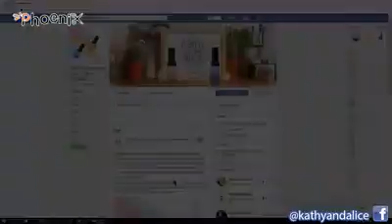Kathy and Alice by Phoenix สูตร Night Recovery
พี่แจ็ค เป็นคนผมแห้งเพราะผ่านการฟอกสีผมมา ถึงผมจะแห้งเสียแค่ไหน พี่แจ็คก็ไม่กังวลอีกต่อไป เพราะพี่แจ็คใช้เซรั่มบำรุงผม Kathy and Alice by Phoenix สูตร Night Recovery ที่ช่วยบำรุงผมให้ความนุ่มลื่นเงางาม ผมไม่พันกัน ช่วยปิดเกล็ดผม ปกป้องผมจากรังสียูวีและมลภาวะ รวมถึงความร้อนจากการไดร์ผม ไม่เหนียวเหนอะนะ เพิ่มความหอมสดชื่นให้กับเส้นผม